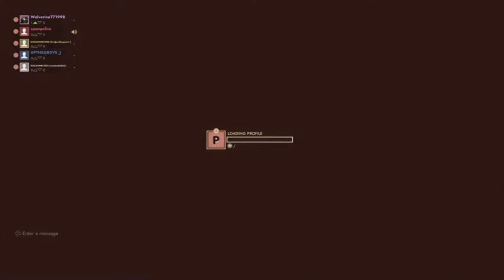John Mullen Private Eye (First Class Trouble)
This video came from our stream. Thank you everyone that watched the stream and supports this channel. Also sorry the stream ended without  a goodbye the game crashed.